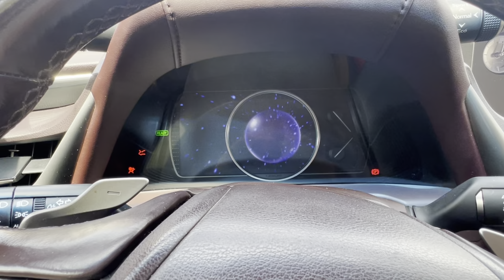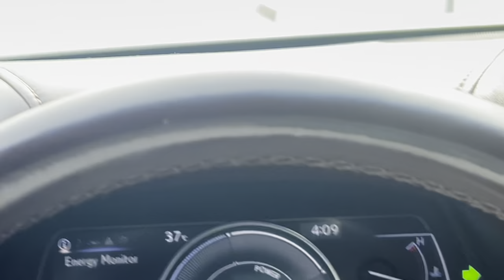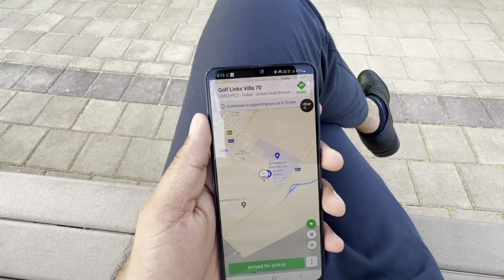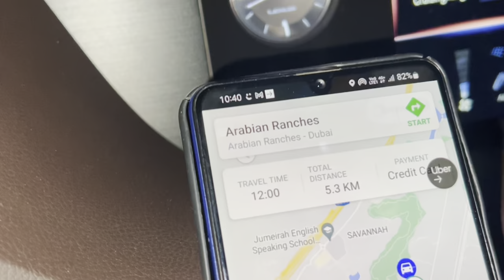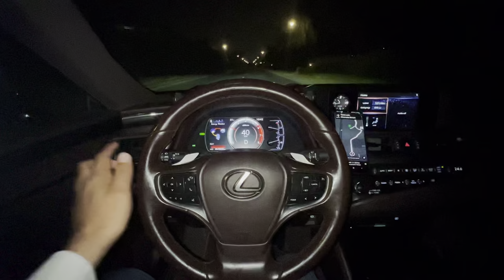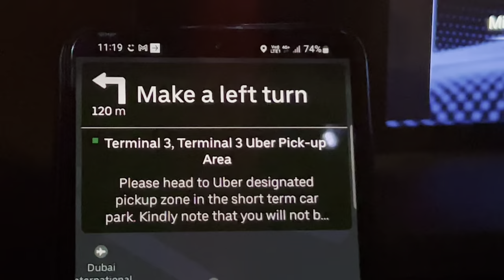Routine Video Uber Driver in Dubai || Details About Limousine || Daily Earning || Azeem Ashraf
Careem driver in Dubai
Limousine driver in Dubai
Lexus in Dubai
Daily earning Uber drivers
Daily earning limousines drivers
Daily earning careem driver
How much earn money Uber driver
How much earn money limousine driver
How much earn money Careem driver
Uber in dubai
Limousine in Dubai
Careem in Dubai
Details about limousine
Details about Uber
Details about careem
Details about Uber drivers
Details about limousine drivers
Details about careem driver
Uber driver kitny pesy Kama lety hain
Limousine driver kitny pesy Kama lety hain
Careem driver kitny pesy Kama lety hain